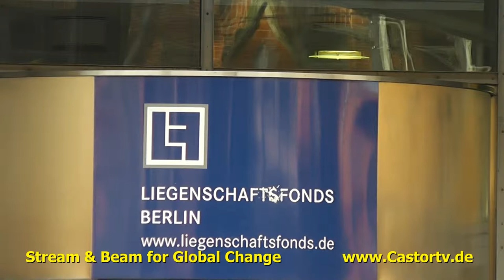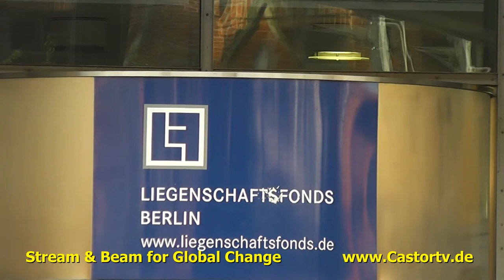wem gehört berlin 28092013 part024